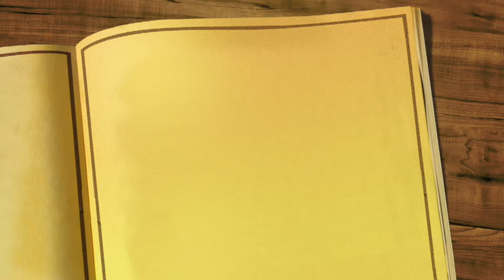ملخص كتاب "ستالين: تقييم للرجل وتأثيره" للثوري الشيوعي ليون تروتسكي